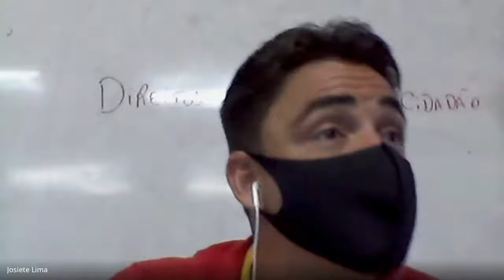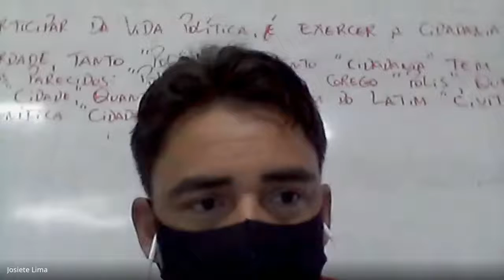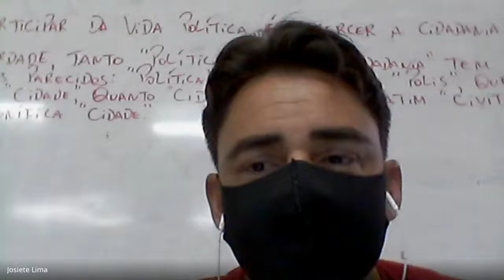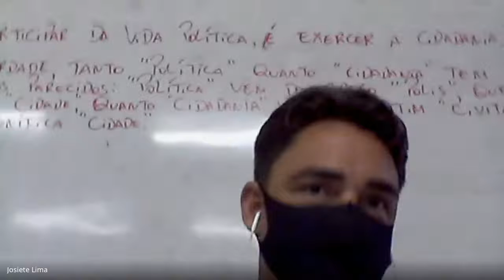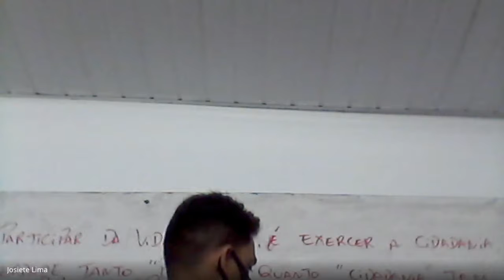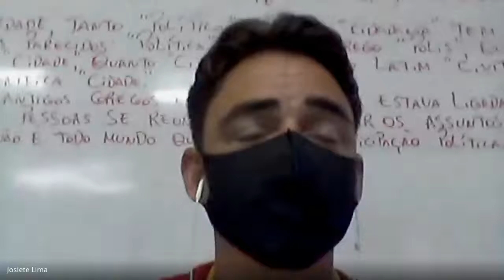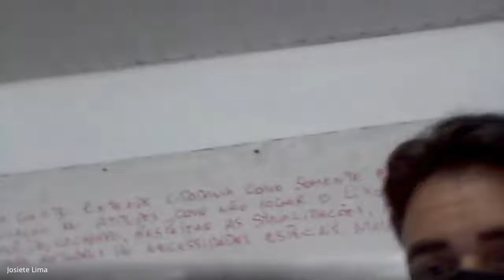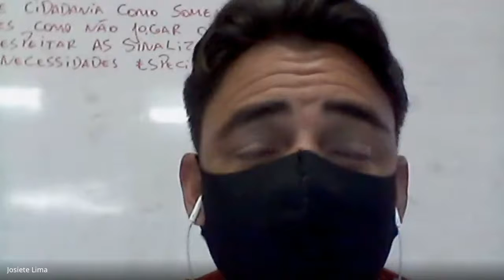5° ano - 04/05 - História - Parte 1